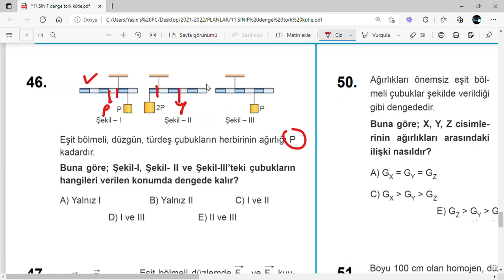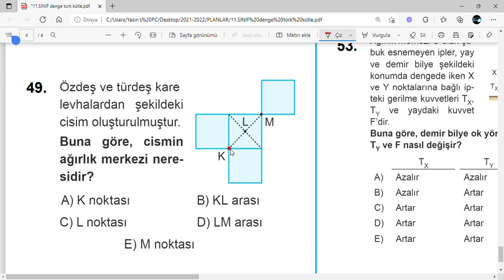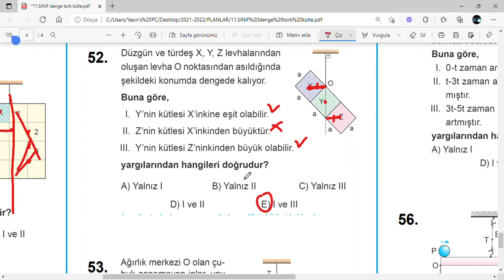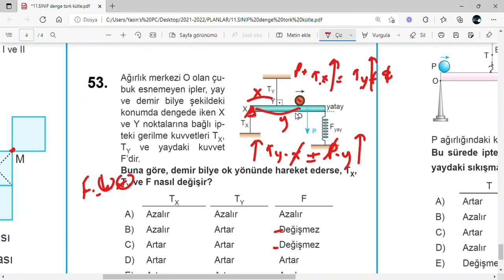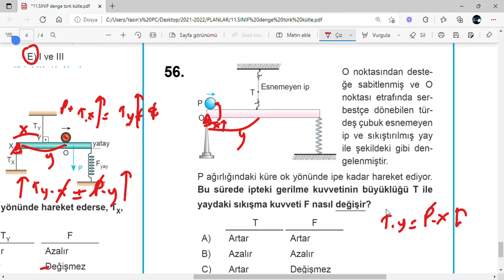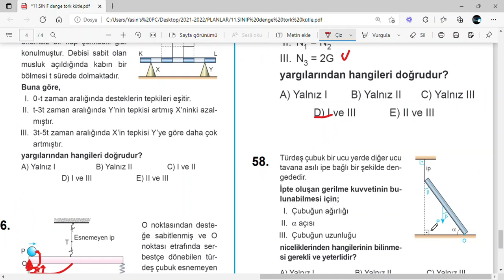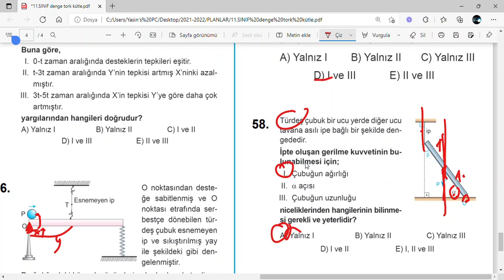11 SINIF denge tork kütle 4